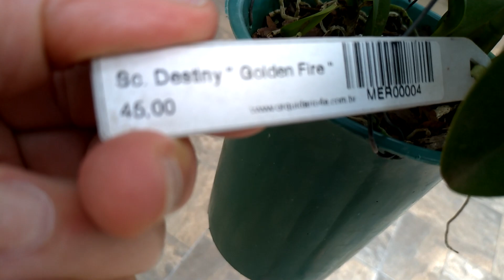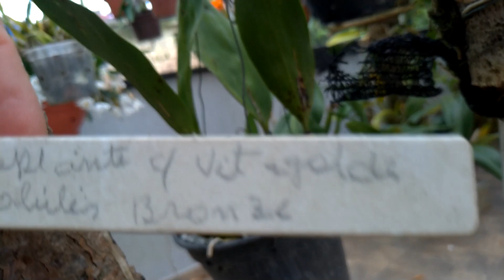Dicas Dona Maria - Quer ter buques de flores assim? Segue estas dicas importantes de regas